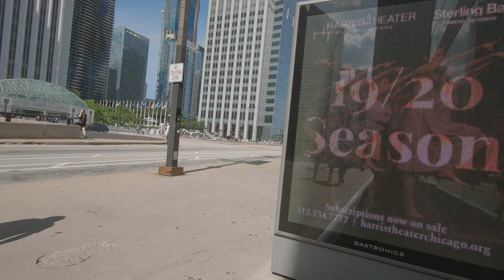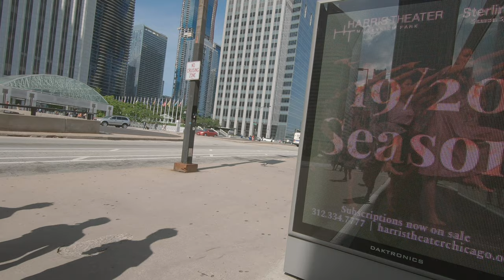Bike Chicago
First time riding in Chicago. Strolling around the North Loop and up and down on the Lakefront Trail.